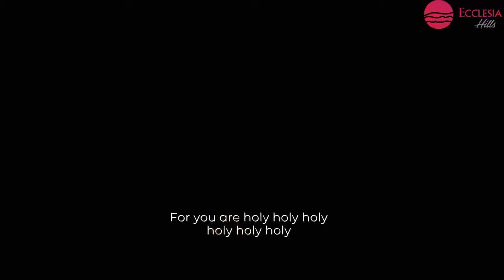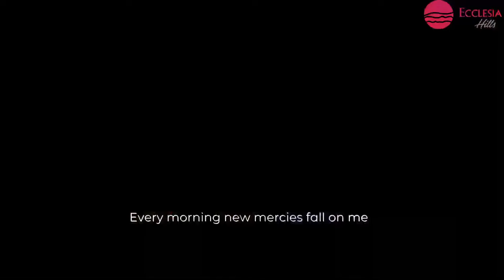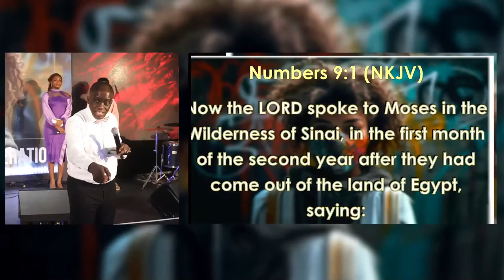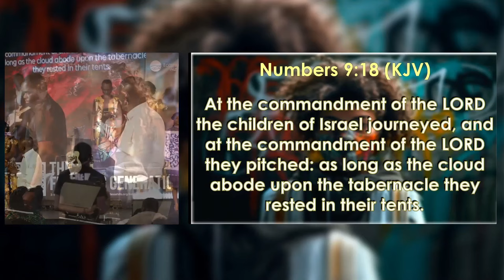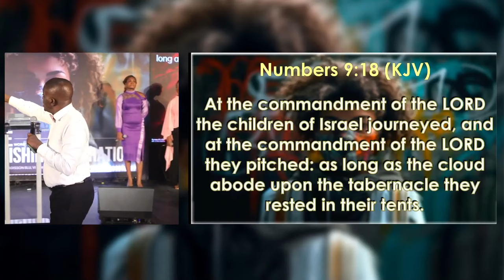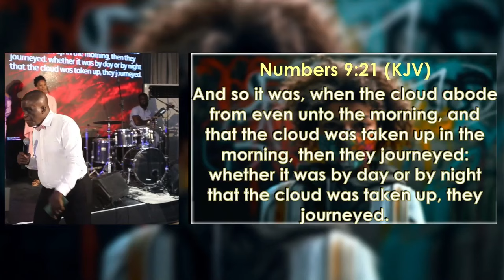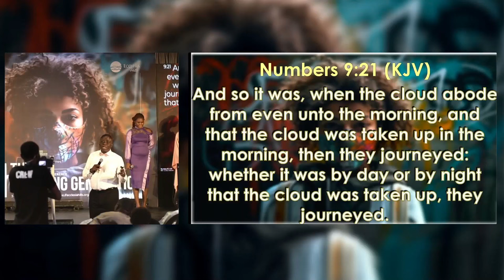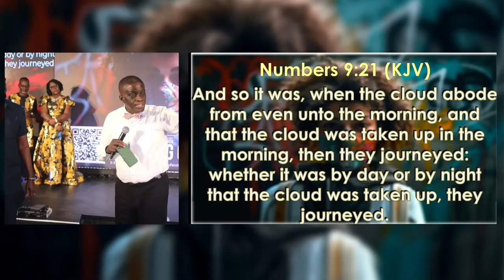The Finishing Generation II | Pastor Chris Delvan Gwamna | Ecclesia Hills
Join us for our 2023 Word Conference, The Finishing Generation, from Fri Nov 03- Sun Nov 05, 2023. This exciting conference will be held at Radisson Blu Anchorage Hotel, VI, Lagos.

Teaching :

■ Christopher Delvan Gwamna
■ Olori Atuwatse III
■ Edem Julius-Cudjoe
■ Evangeline Dan-Yusuf

With Worship Ministry by:

● Hills Music
● Moses Akoh
● ‎Preacherzkid

Host: Moses Ida-Michaels | Ecclesia Hills